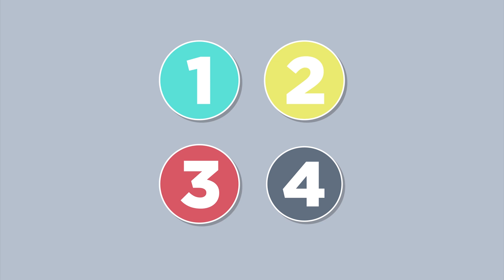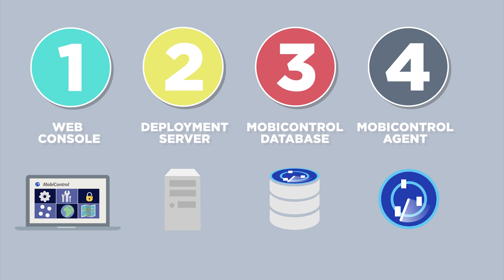SOTI MobiControl Architecture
Learn more about how SOTI MobiControl communicates between the management console and mobile devices.